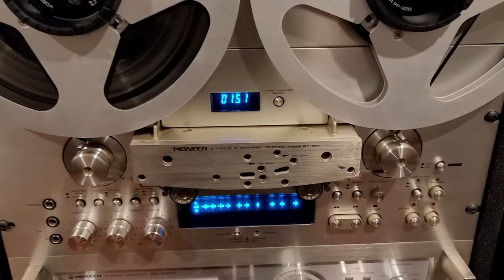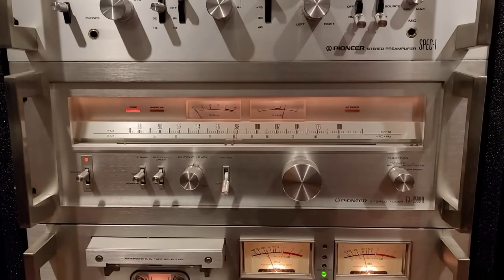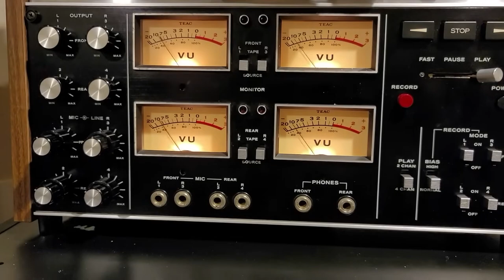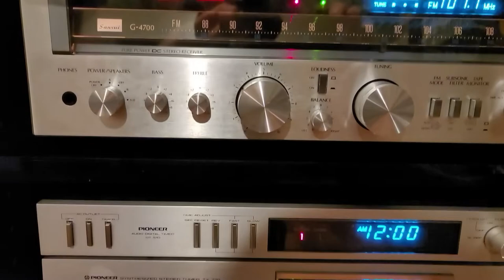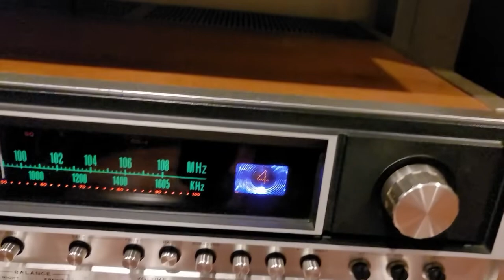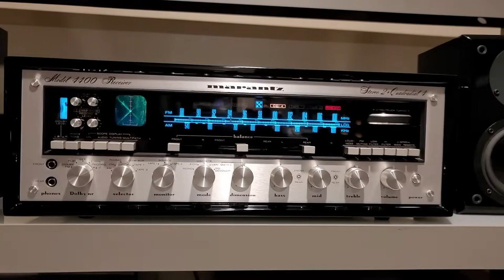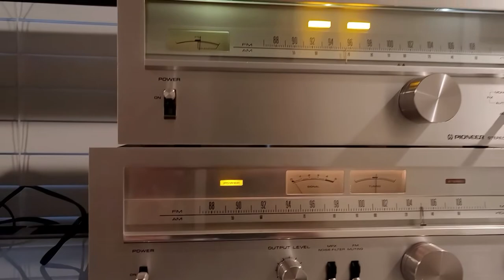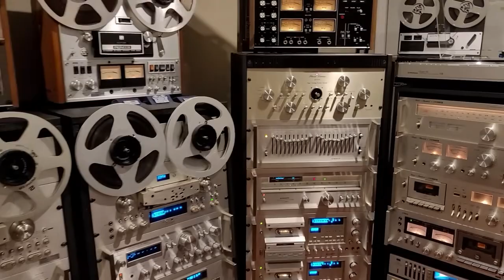Тем кто шарит и понимает - уберите слюни! :))))